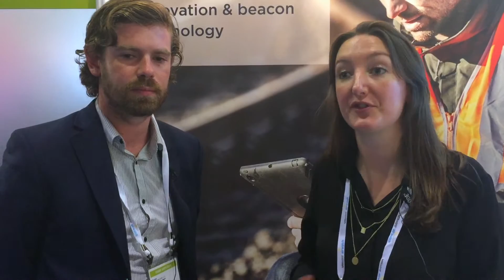MTR Crossrail at Gartner Symposium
Sarah Weller, Mubaloo's joint managing director and Mike Crooks, head of innovation at Mubaloo Innovation Lab talk about the work we have done with MTR Crossrail and the opportunities for beacon technology in the enterprise.